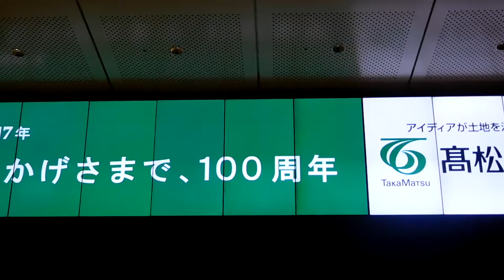DSCN0669東京駅ビジョン20160607初夏 富士山 東京ドーム